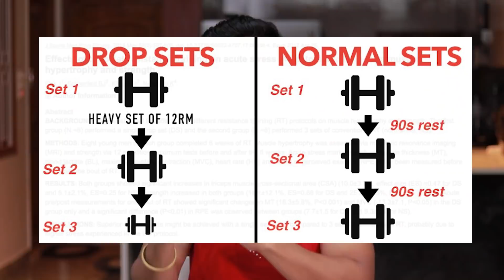10 SECRET Tips To Build A Good Physique (Science Based)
How to get a perfect body? Tips for building muscle and losing fat and achieving the best shape of your life. We're shadowing everything in detail here. Make sure you watch the entire thing.

0:00 Introduction
0:51 Tip #10
1:34 Tip #9
2:15 Tip #8
3:03 Tip #7
3:21 Tip #6
4:03 Tip #5
4:35 Tip #4
5:06 Tip #3
5:40 Tip #2
6:27 Tip #1
7:00 Jai Hind 🧡